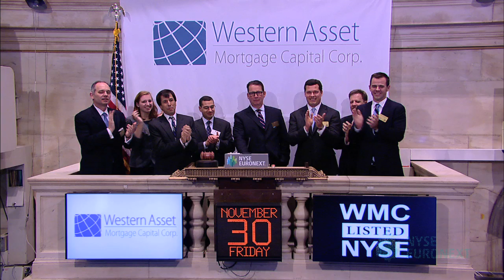Western Asset Mortgage Capital Corporation Visits the NYSE will ring the NYSE Opening Bell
Western Asset Mortgage Capital Corporation Visits the NYSE
On Friday, Nov. 30, Western Asset Mortgage Capital Corporation (NYSE: WMC), led by CEO Gavin James and members of the Company's Board of Directors and executive team, will visit the New York Stock Exchange (NYSE) and ring The Opening Bell to commemorate Western Asset Mortgage Capital Corporation's completion of its initial public offering and NYSE listing earlier this year.  The Company began trading on the NYSE on May 10, 2012.

About Western Asset Mortgage Capital Corporation
Western Asset Mortgage Capital Corporation is a REIT that invests primarily in Agency RMBS, which are residential mortgage-backed securities for which the principal and interest payments are guaranteed by a U.S. Government agency (such as GNMA) or a U.S. Government-sponsored entity (such as FNMA or FHLMC). The Company may opportunistically supplement its portfolio by investing in its potential target assets, which include residential mortgage-backed securities that are not guaranteed by a U.S. Government agency or sponsored entity, commercial mortgage-backed securities and other asset-backed securities. The Company is externally managed and advised by Western Asset Management Company, an investment advisor registered with the SEC and a wholly-owned subsidiary of Legg Mason, Inc. (Source: Western Asset Mortgage Capital Corporation)